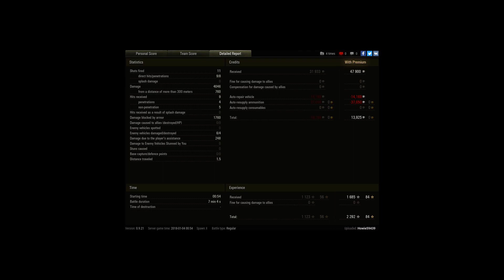Obj. 704 in Windsturm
Player: Howie59439